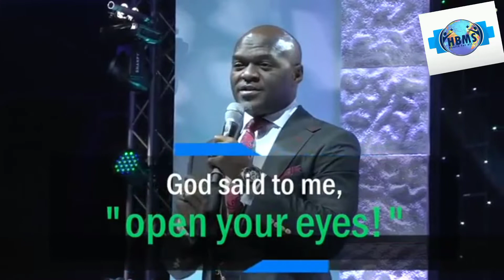Your health is an investment not an expenditure @HBMS - TV Talking Health